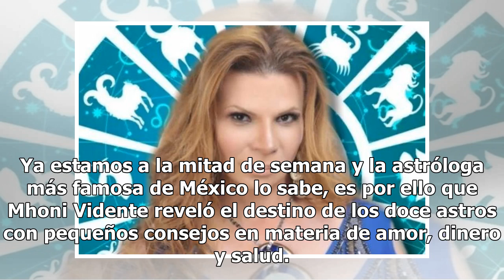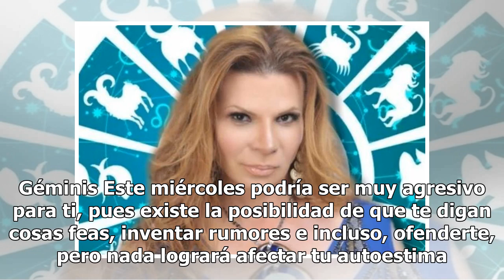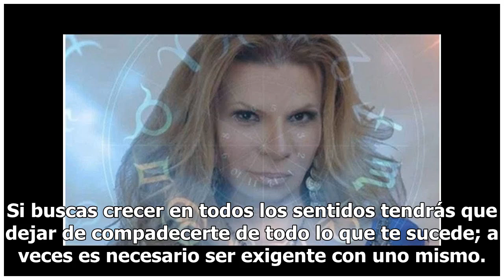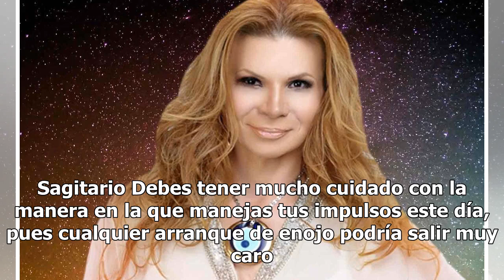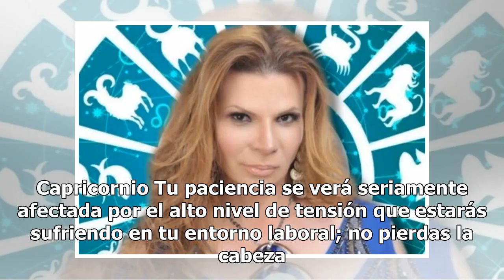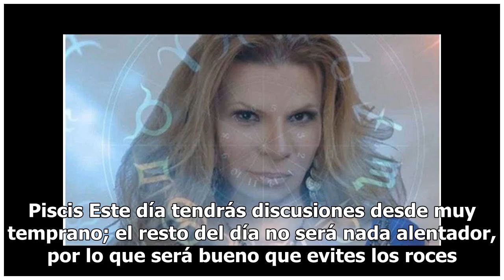Descubre qué te depara el miércoles con los horóscopos de Mhoni Vidente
Ya estamos a la mitad de semana y la astróloga más famosa de México lo sabe, es por ello que Mhoni Vidente reveló el destino de los doce astros con pequeños consejos en materia de amor, dinero y salud. Como todos los días, Mhoni Vidente detalló el futuro de los signos con sus peculiares horóscopos. ...